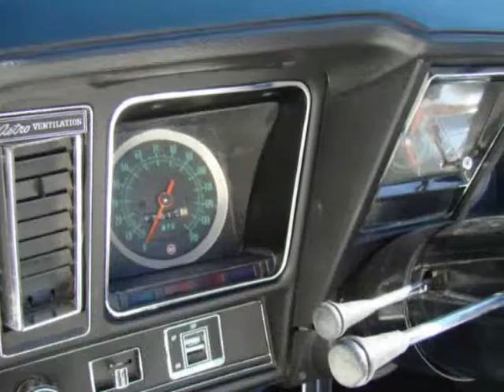1969 Camaro SS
PennBlack's video 69 camaro ss396 tribute in Phoenix